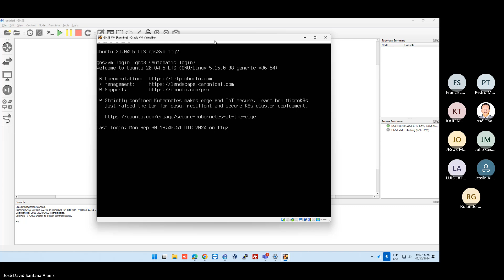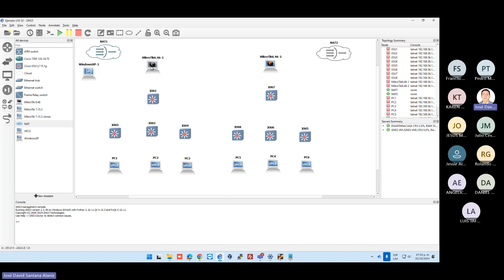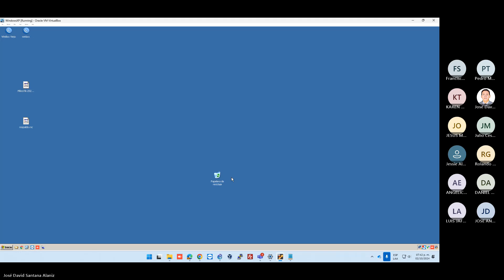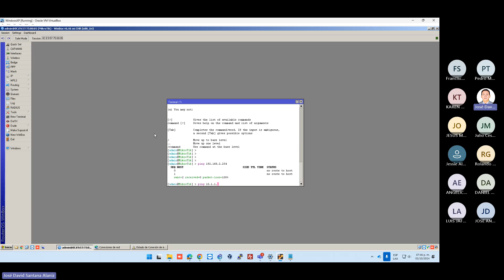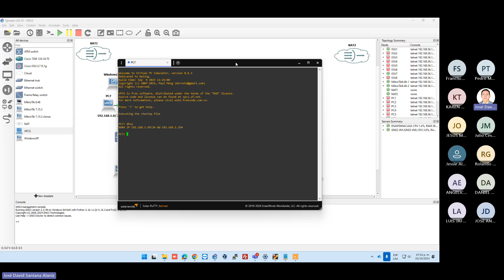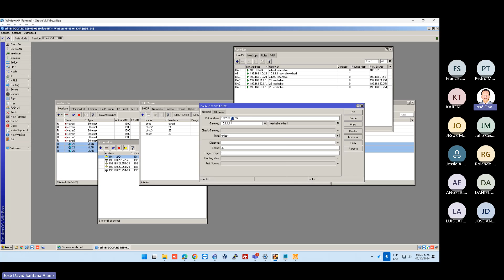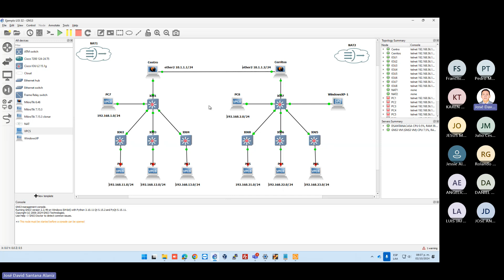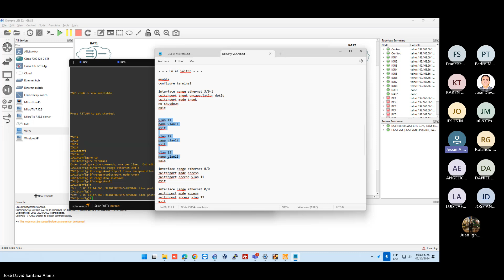Reunión en LISI 32 20241002 192650 Grabación de la reunión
MikroTik
- Configuracion de 3 VLANs
- Configuracion de Direccionamiento IP
- Configuracion de DHCP
- Configuracion de Routes para la VLAN1